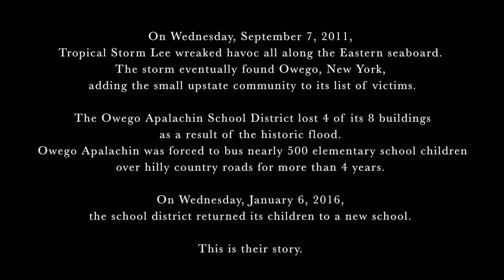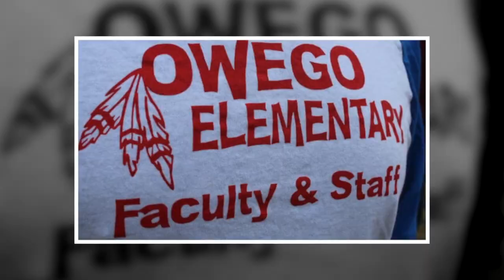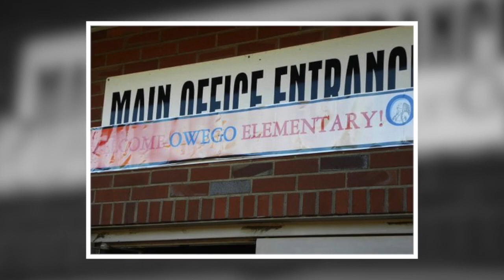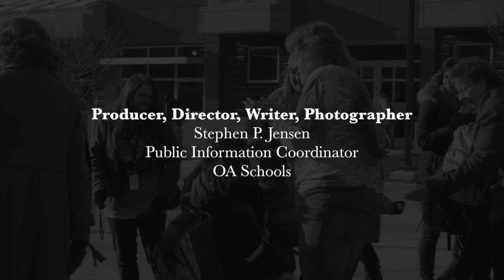There's No Place Like Home